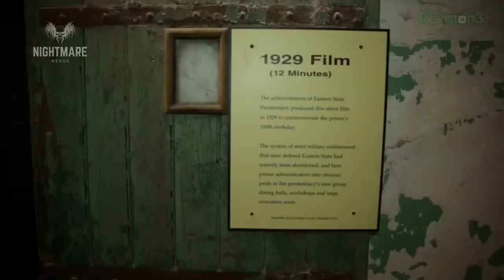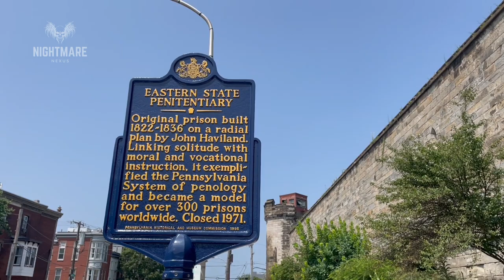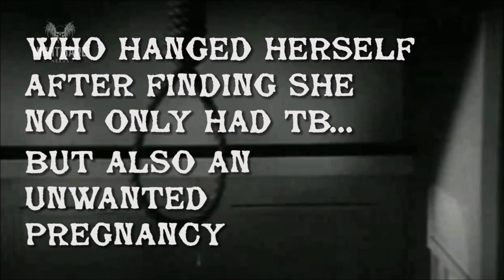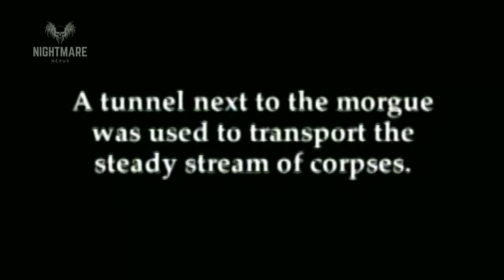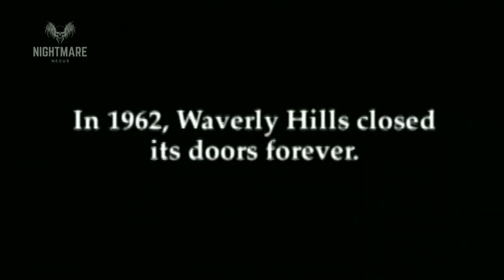The 10 Most Haunted Places in the World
What are the 10 most haunted locations in the world? This list entails a plethora of places around the globe that has baffled and terrified researchers and investigators for centuries.